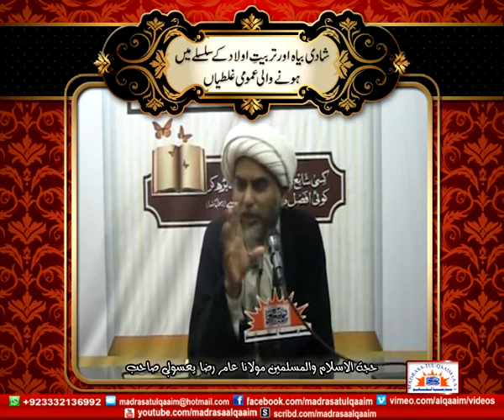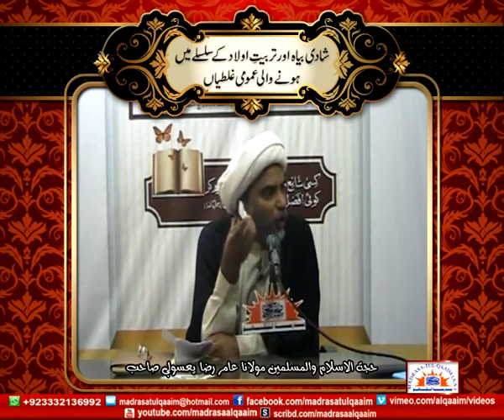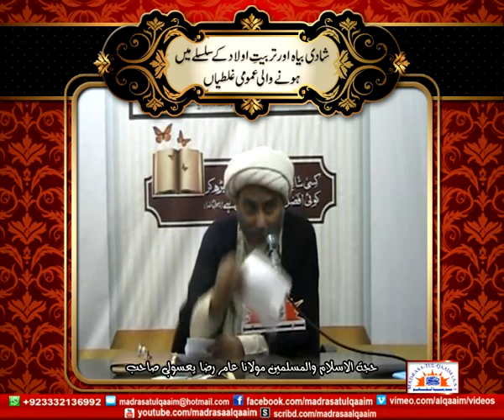شادی بیاہ اور تربیتِ اولاد کی عمومی غلطیاں